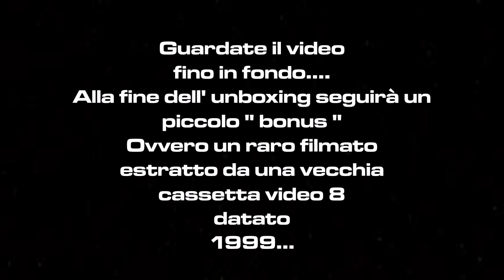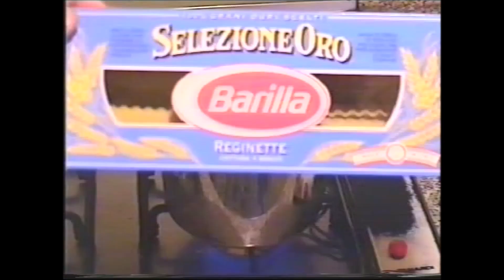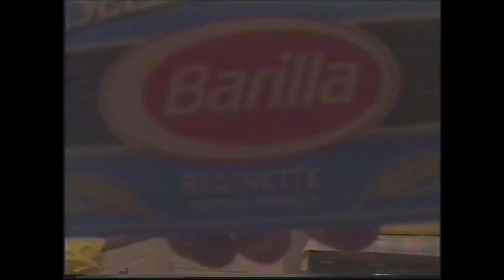Unboxing Misterioso 3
Ragazzi! Pensavate che fossi sparito vero?
Invece no, anzi mi scuso per l'assenza ma purtroppo come avrete letto nella community del canale ho avuto un grave lutto che ha riguardato la mia compagna.
Ringraziando nuovamente tutti quanti per esserVi interessati ed essermi stati vicini, la vita deve andare avanti.
Vi propongo in attesa del nuovo video dedicato al Max Machine questa unboxing veloce veloce dove vedremo... Guardate il video per scoprirlo e non dimenticate che alla fine del video ho voluto omaggiarvi ( o oltraggiarvi ) con un mio vecchissimo video datato 1999 in cui mi divertivo ad usare la mia videocamera inventandomi in chiave ironica alcuni noti spot televisivi dell' epoca.
Mi raccomando, seguitelo tutto e non dimenticate di mettere un Like al video se vi è piaciuto e per chi fosse di passaggio, si iscriva, che mi fa sempre molto piacere!
Grazie ragazzi!! E buona visione!